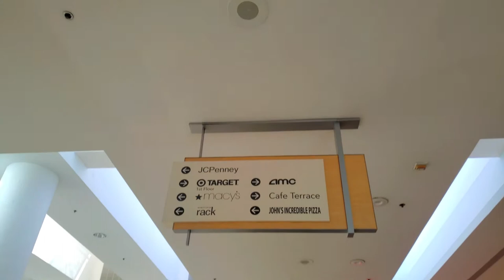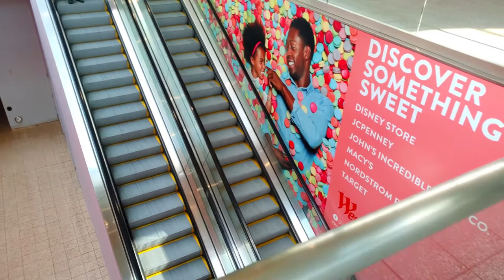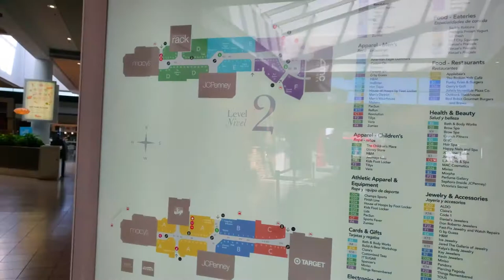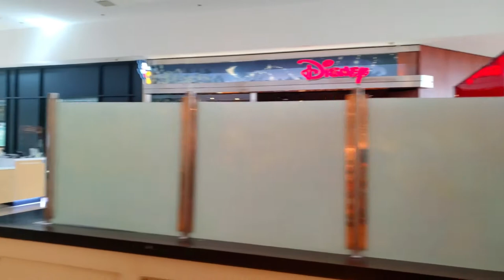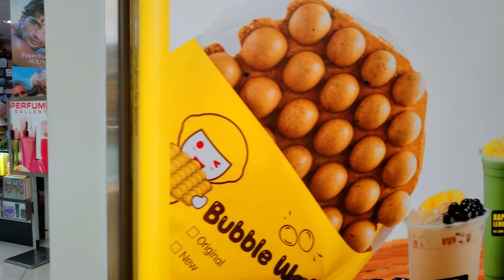Buhay Amerika - A Walk Inside Plaza Bonita Mall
Plaza Bonita Mall is popular among the young ones...